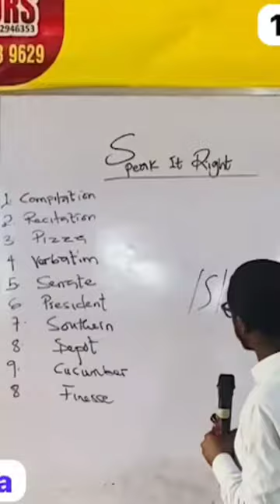10 words you are mispronouncing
Essay writing is the process of expressing thoughts, ideas, arguments, or analyses on a particular topic in written form. It involves organizing and presenting information in a coherent and structured manner, often following a specific format or style. Essays can vary in length, complexity, and purpose, but they typically require critical thinking, research, and effective communication skills. This form of writing is commonly used in academic settings, professional contexts, and creative endeavors to convey information, persuade readers, or explore complex issues.